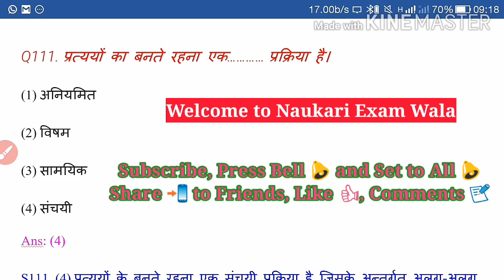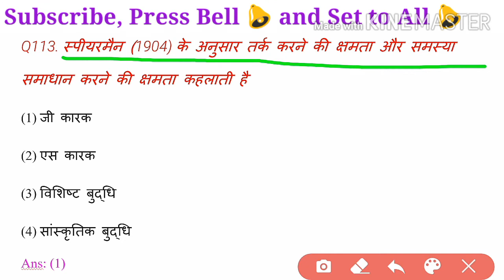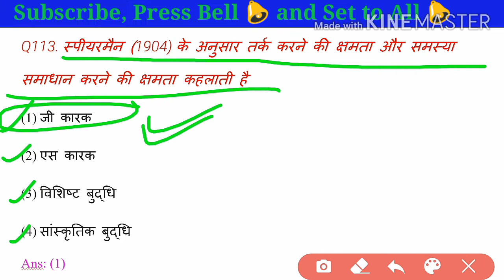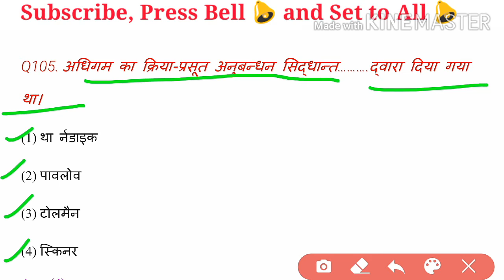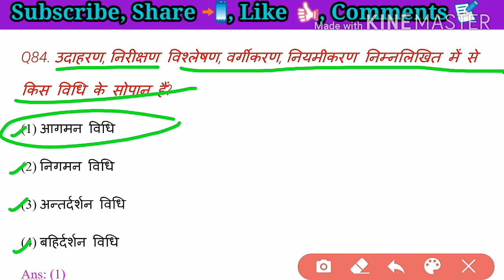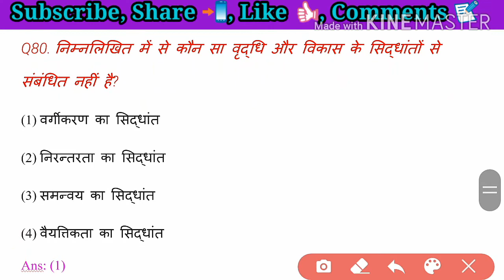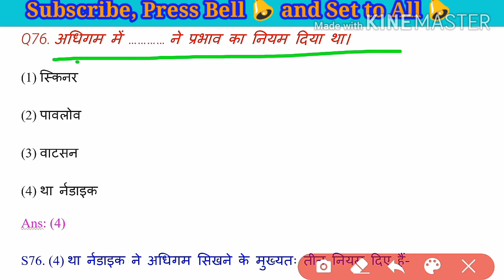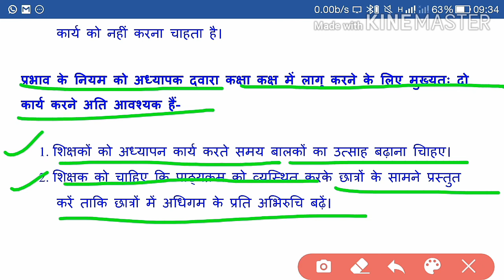Pedagogy Series Top 10 MCQs Part-13 | शिक्षाशास्त्र पर आधारित 10 महत्वपूर्ण बहुविकल्पीय प्रश्न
दोस्तों आज वीडियो में हमने शिक्षाशास्त्र पर आधारित बहुविकल्पी है, यह सभी प्रश्न आने वाली शिक्षक  भर्तियों में  सफलता दिलाने में महत्वपूर्ण भूमिका निभा सकते है

 शिक्षाशास्त्र पर आधारित 10 महत्वपूर्ण बहुविकल्पीय प्रश्न भाग - 10

Comments 📝

Category: Education